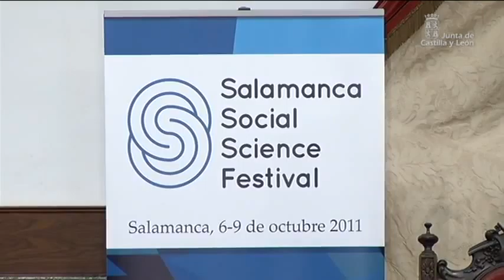Pilar del Olmo inaugura el S3F en Salamanca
La consejera de Hacienda, Pilar del Olmo, ha asegurado este viernes que la Junta de Castilla y León "garantizará el sostenimiento de los servicios públicos" aunque habrá "ajustes en el gasto corriente". En este sentido, la responsable económica ha recordado que desde hace dos años se lleva haciendo "un gran esfuerzo" en mantener unos servicios sociales "de calidad" aunque se está tratando de ahorrar con los contratos de limpieza o suministro.